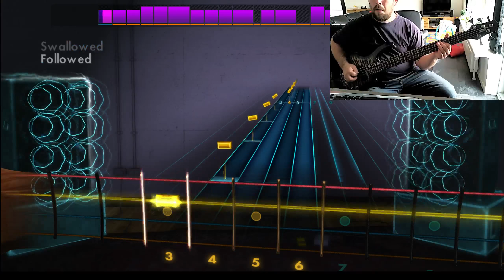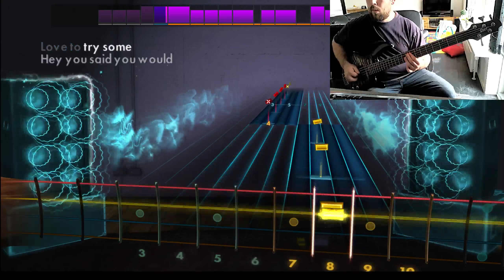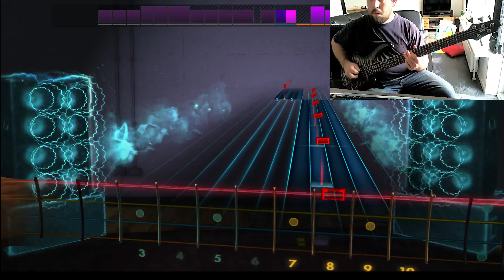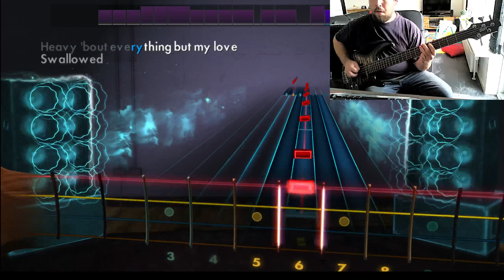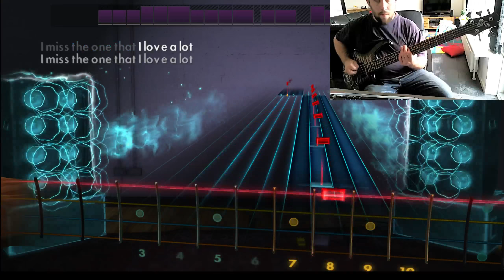Rocksmith | Bush - Swallowed [Bass Guitar 100%]